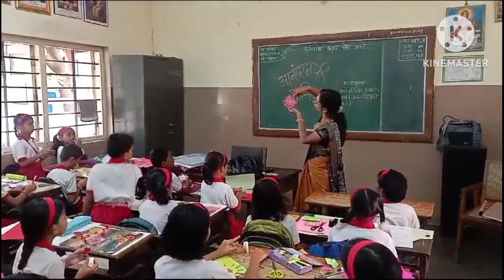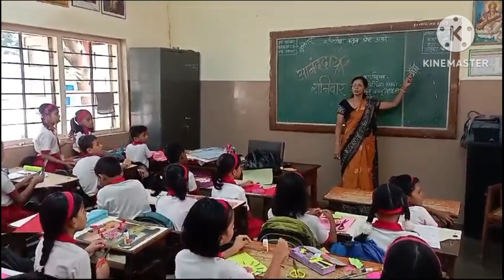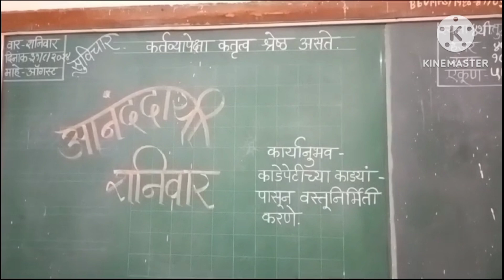आनंददायी शनिवार घ्यायचे उपक्रम#educationalgames